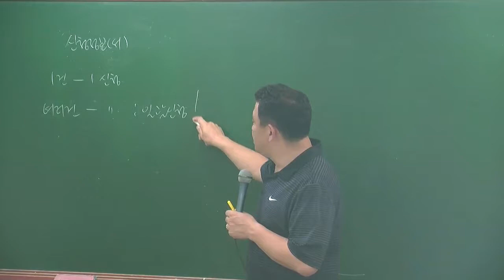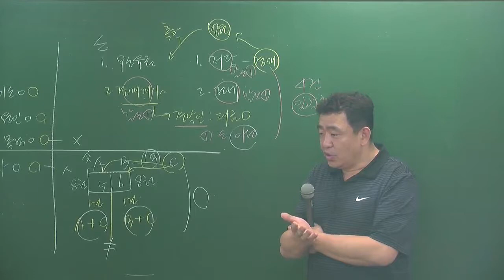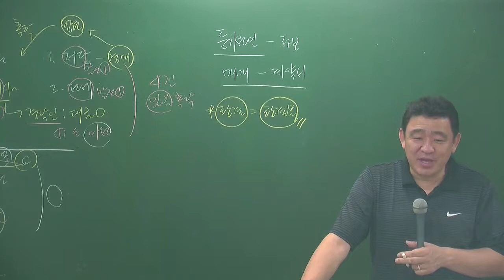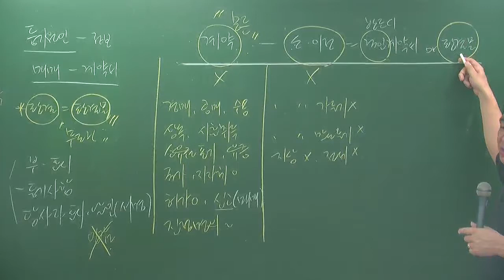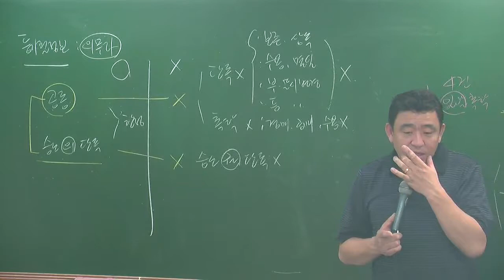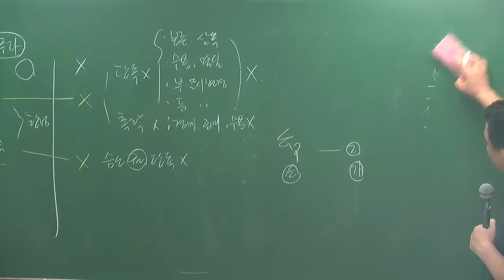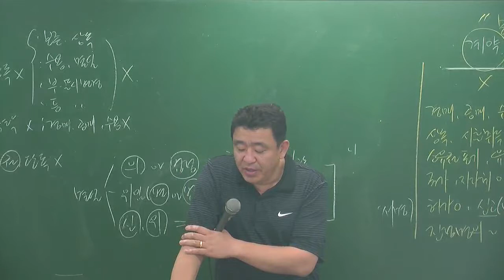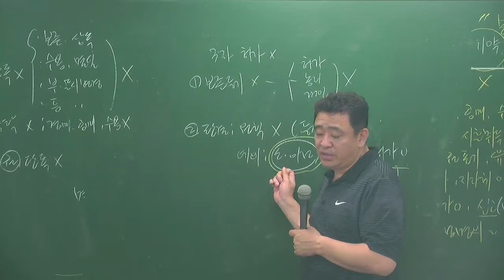공시6-11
6월심화과정